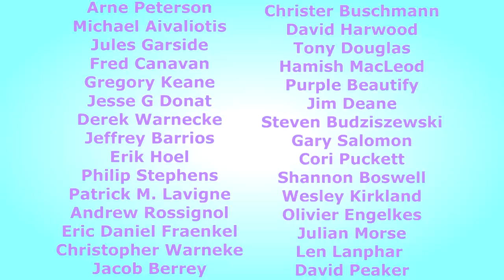My Air Pollution Solution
Happy Demolition Day Everybody!  I had planned to move out before the demolition of my building began, but here they moved up the demolition 30 days and gave me notice yesterday afternoon that it would begin this morning, so I scrambled for a solution to the air contamination problem.   I show a practical and seemingly successful way of filtering out air pollution from your home or apartment.  At least, it seems to be working in mine!   Enjoy!